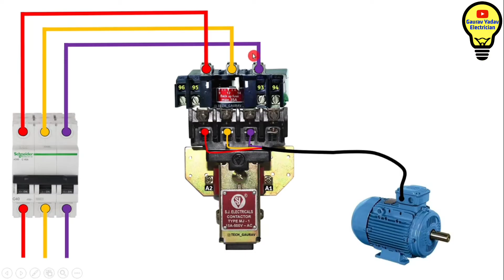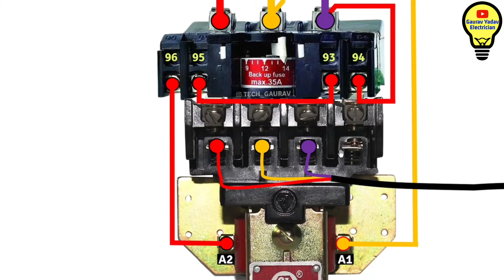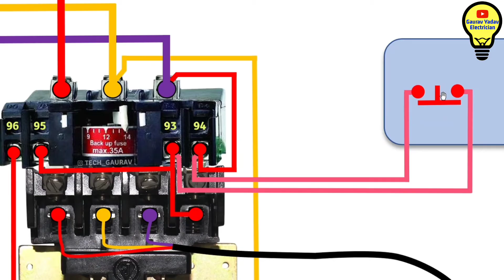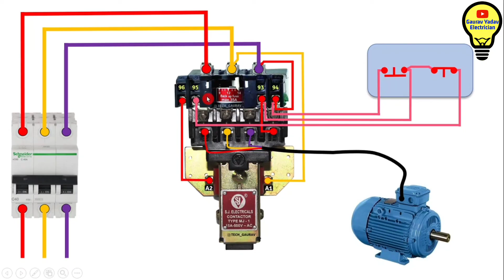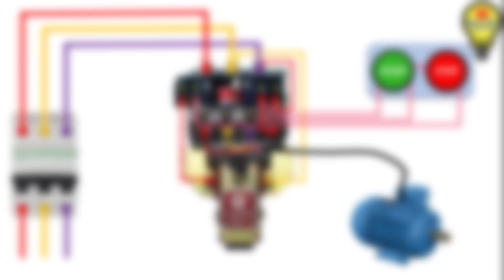Remote control wiring L&T MK1 Motor Starter | DOl Starter Remote wiring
Electrician Guide A2Z Wiring e-book in Hindi & English Just 99₹:-

दोस्तों मुझे बहुत खुशी है कि मैंने आप सभी के लिए 150 पेज से ज्यादा की एक ईबुक लॉन्च की है। दोस्तों यह ईबुक आपके लिए बहुत ही हेल्पफुल होगी। जैसे ही आप ₹99 का पेमेंट करते हैं। आपको 1 सेकंड में ईबुक आपकी ईमेल पर मिल जाती है। दोस्तो आपके घर पर कोई फिजिकल कॉपी बुक की डिलीवर नहीं होगी।

What's Inside:
1. Best book for all Electrician with more than +100 Circuit Diagram and Theory
2. Electrical Theory
3. Practical Circuit Diagrams
 4. Step-by-Step Guide on Selecting Contactors and OLR for Motors and Lots More.
5. Electrical Thumb Rule
6. Book Available in Both Hindi and English Language
7. A2Z Starter Circuit diagram
8. All home appliance wiring.
and many more chapters with 150+ pages